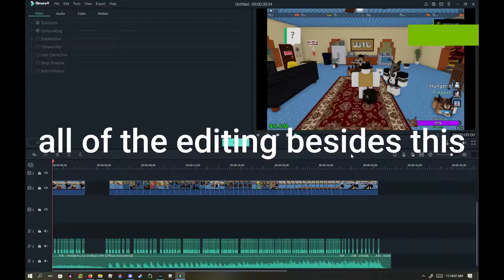Worlds smallest violin (Raise a floppa edit)